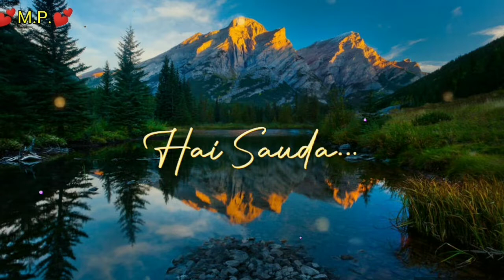Dil dena dil lena 💞🤗💞 WhatsApp status 💞🤗💞